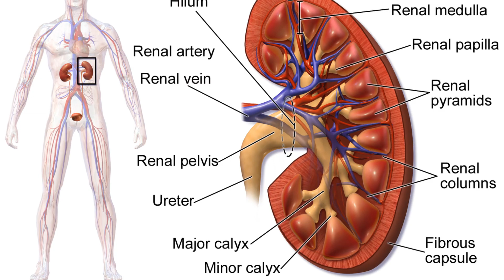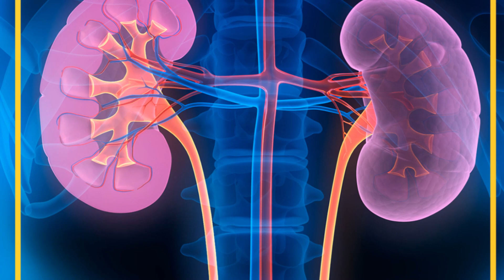The Truth About Kidney Health, Red Meat, and Gout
Unlocking Kidney Health Red Meat, and Gout: Debunking Misconceptions! Explore the truth behind kidney health and gout in this enlightening video, inspired by the article 'The Truth About Kidney Health and Gout' from Carnivore.Diet. Delve into the nuanced relationship between diet, kidney function, and gout, examining popular myths and misconceptions. Discover evidence-based insights and practical advice that dissect common beliefs, providing clarity on managing kidney health and gout effectively. Join us on this exploration to uncover the facts, offering a deeper understanding of these health concerns and empowering informed choices for better well-being.